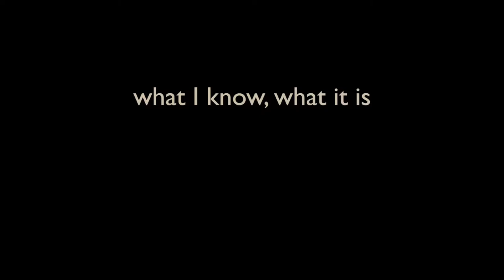what I know, what it is // Mary Grace McNally Choreography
“…tying themselves to places and trying to explain what places are and what places aren’t.” - Justin Vernon/Bon Iver

choreo: Mary Grace McNally
dancing: Jordyn Santiago + Mary Grace McNally
film: Jayna Photography
edit: Mary Grace McNally